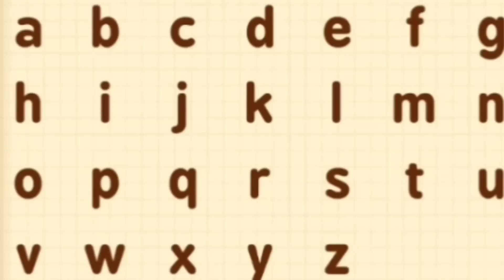Let's Learn how to Write the Small letters in easiest way